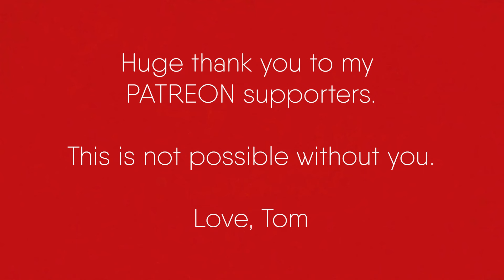Tom Goss - Husbands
Cherish those you love.

"Husbands"
Written and performed by Tom Goss
Bass by Ned Douglas
Drums by Glen Welman
Mixed and mastered by Ned Douglas

LYRICS

I don’t wanna go to sleep
Unless you sleeping next to me
And I couldn’t even dream
If there wasn’t you and me

Cause you’re my light on a cloudy day
You’re my rock holding me at bay
You’re my everything my family
My husband, my love

Now I know it hasn’t always
Been a batch of dozen roses
I can show you where I’m broken
And you know just how to hold it

My husband

And it’s alright when we grow apart
I know we’ll come back together
Find a closer place to start

As we sail across the ocean
Sink into the deepest blue
I know I’ll never find another
half as good as you

The one that shows me, who I wanna be
A man thats loving every bit of me
You’re my husband